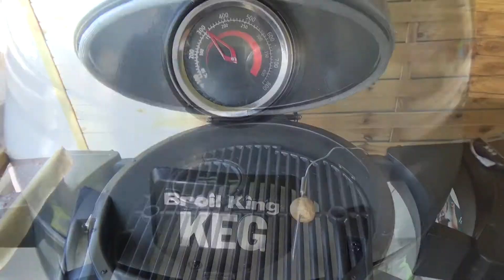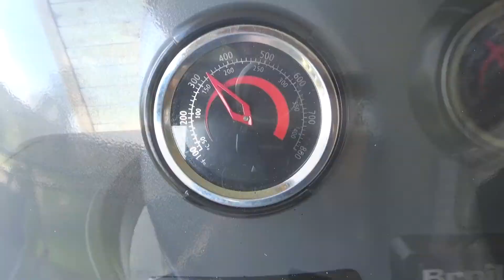Schokoladenkuchen mit Apfel Butter Schnitze vom Grill Teil 1 | Grillen - Grillieren - BBQ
Für alle die gerne was sehr Süsses und doch erfrischendes zum Dessert geniessen wollen. Mit einigen Kalorien dafür ohne Mehl und Backpulver. Zubereitet auf dem KEG 5000 von Broil King. Einfach Grillen und Grillieren mit dem Holzkohlegrill

Einkaufen für den ganzen Kuchen. ca 10 Portionen

300 gr Schokolade 40-70%
300 gr. gemahlene Haselnüsse
250 gr. Zucker
125 gr. Butter
6 Eier
3 Äpfel nach Wahl
4 Limetten
80 gr. Butter

Grill vorbereiten

Grillmethode: indirekt
Deckel: offen und geschlossen
Vorheizen: 10 Minuten 160°C
Zubereiten bei ca. 160°C
Zubehör: Backform 24 cm, Inox der Glasschale etwas Backpapier

Viel Spass beim Nachmachen, liebe Grüsse aus der Schweiz Petra und Markus